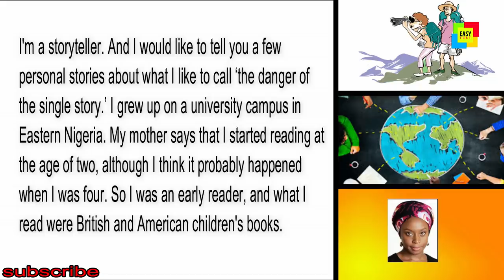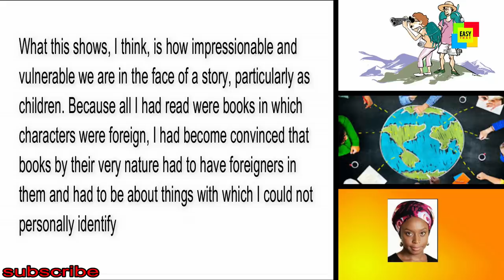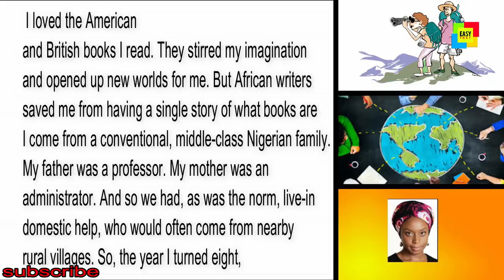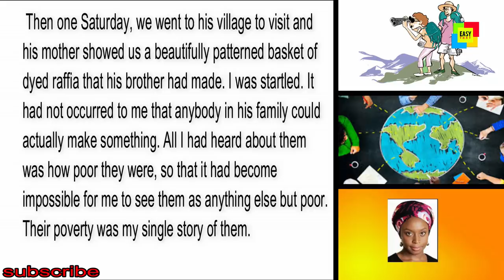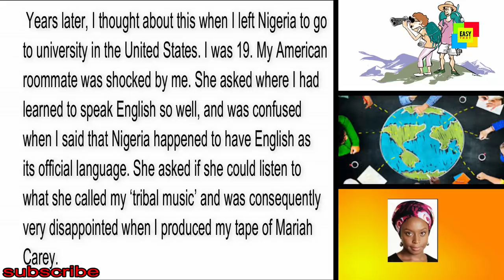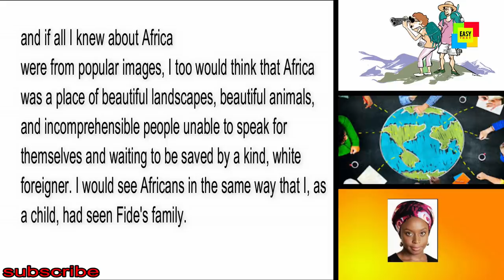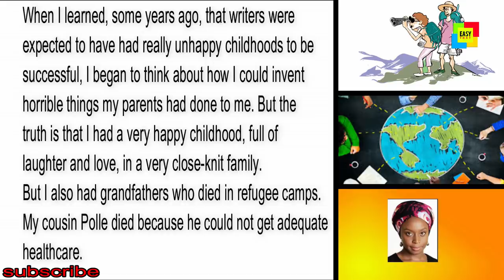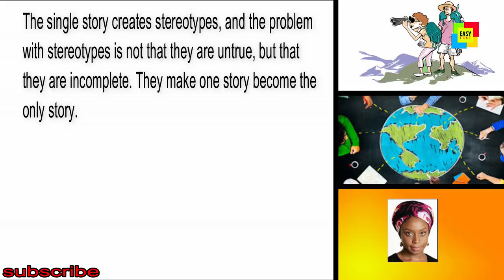the danger of a single story (story) standard 10 meaning in Malayalam